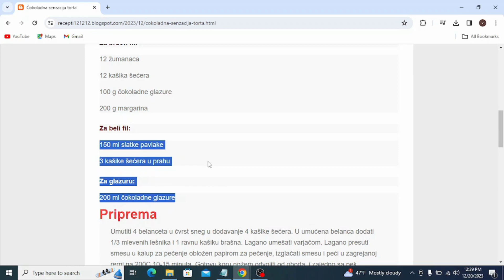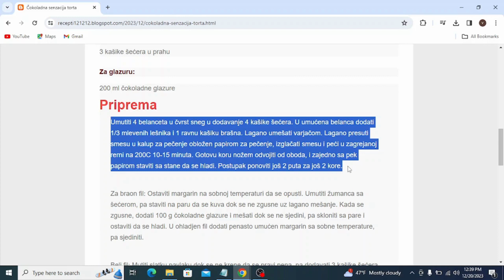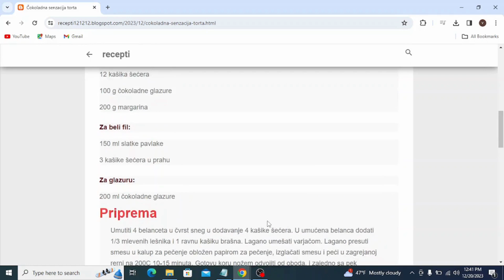Čokoladna senzacija torta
cokoladne torte,
cokoladne torte bez pecenja,
cokoladne torte ukrasavanje,
cokoladne torte sa gotovim korama,
cokoladne torte sa plazmom,
cokoladne torte na sprat,
cokoladne torte za rodjendan,
cokoladne torte za decu,
čokoladne torte slike,
čokoladne torte sa orasima,
cokoladna torta aleksandra,
cokoladne torte sa rolatima,
čokoladne torte sa voćem,
cokoladne torte za 18 rodjendan,
čokoladne torte za djecu,
cokoladne torte za rođendan,
cokoladne torte brze i jednostavne,
čokoladne torte bez oraha
cokoladne torte brze
cokoladne torte brza
čokoladne torte banja luka
cokoladna torta bez pecenja
cokoladna torta bez brasna
cokoladna torta bez glutena recepti
cokoladna torta brza
cokoladne torte coolinarika
cokoladna torta cena
cokoladna torta cetvrtasta
vocne torte - coolinarika
cokoladna carolija torta
cokoladna cizkejk torta
cvrste cokoladne torte
cetvrtaste cokoladne torte
cokoladne torte dekoracija
cokoladne torte dekoracije
cokoladne torte domaci recepti
vocne torte dekoracija
vocne torte domaci recepti
cokoladna diplomat torta recept
cokoladni dzin torta recept
cokoladna decija torta
cokoladna dobos torta
extra cokoladna torta
čokoladna torta enostavna
enostavne čokoladne torte
čokoladna torta reci peci
čokoladna torta ferrero rocher
cokoladna torta fil i kore isti
cokoladna torta fil
cokoladna torta fantazija
cokoladne torte za fondan
čokoladna fantazija torta coolinarika
torta cokoladna fantazija sa visnjama
cokoladna fantazija torta minjina kuhinjica
cokoladna ferrero torta
čokoladna torta grandisimo
cokoladna torta gotove kore
cokoladna grcka torta
torta čokoladni greh
gotove cokoladne torte
cokoladna torta hrana i vino
cokoladna hrskava torta
cokoladne torte i kolaci
čokoladna torta iz šerpe
cokoladna torta iste kore isti fil
torte vocne i kremaste
čokoladne torte jednostavne
cokoladna torta jekin kapric
cokoladna torta jednostavna
cokoladna torta jeftina
čokoladna torta jekago
vocne torte jeftine
cokoladne torte sa jagodama
cokoladna jafa torta
cokoladna jaffa torta sa gotovim korama
cokoladna jaffa torta slatka domacica
cokoladne torte kremaste
čokoladne torte koje se ne peku
čokoladne torte koje se ne peku recepti
čokoladne torte kalorije
cokoladne kremaste torte recepti
čokoladna torta koja se ne peče
cokoladna torta kalorije
cokoladna torta kore i fil isti
cokoladna torta kremasta
cokoladna torta koja podsjeća na zaher
cokoladne torte letnje
cokoladna torta lidl
cokoladna torta lesnik
cokoladne torte sa lesnikom
cokoladna lazanja torta
cokoladna lesnik torta recept
cokoladna lava torta
cokoladna lilly torta
vocne lagane torte
cokoladne torte minjina kuhinjica
cokoladna torta marinas taste
cokoladna torta maxi
cokoladna torta maja babic
cokoladna torta moja mala kuhinja
cokoladna torta milka
cokoladna torta minjina kuhinja
cokoladna torta manja
cokoladna torta mala
vocne torte minjina kuhinjica
cokoladne torte nazivi
cokoladne torte natasine slastice
cokoladne torte najukusnije
cokoladne nepecene torte
cokoladna torta nepecena
cokoladna torta najlepsa
cokoladna torta na kasike
čokoladna torta neskvik
čokoladna torta nutela
čokoladna torta od gotovih kora
cokoladna torta od keksa
cokoladna torta od palacinki
cokoladna oreo torta
cokoladna obicna torta
čokoladne torte prodaja
cokoladne torte poslasticarnice
cokoladne posne torte
cokoladna torta prakticna zena
cokoladna torta plazma
cokoladna torta pola pola
cokoladna torta pola se pece
vocne torte posne
cokoladne torte queen
cokoladne torte recept
cokoladne torte recepti sa slikom
čokoladne torte recepti sa slikama
čokoladne torte recepti coolinarika
cokoladna torte recepti
cokoladna torta recept mk
cokoladna torta recept coolinarika
cokoladna torta recepti sa slikom
cokoladna torta recept sa slikama
čokoladna torta recept bez pecenja
cokoladne torte sa malinama
cokoladne torte sa kokosom
čokoladne torte sa višnjama
čokoladni trijumf torte
čokoladna torta tri vrste čokolade
čokoladna torta topla
torta čokoladni tris
cokoladna trilogija torta
cokoladne torte ukusi
cokoladna torta ukrasavanje
cokoladna torta u obliku broja
čokoladni užitak torta
ukrašavanje čokoladne torte slike
cokoladne torte vrste
cokoladne torte sa višnjama
posna cokoladna torta
cokoladna veganska torta
cokoladna velika torta
cokoladna visnja torta
cokoladna vincini torta
cokoladna medena torta
čokoladna torta wikipedia
čokoladna torta wall
cokoladne torte xxl
cokoladne torte xl
cokoladne torte xxl recept